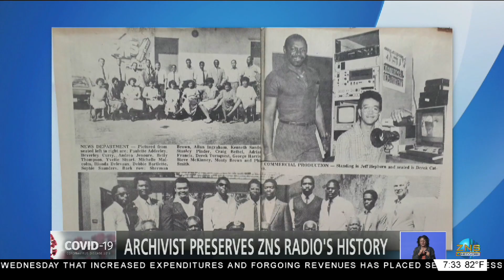ARCHIVIST PRESERVES ZNS RADIO'S HISTORY